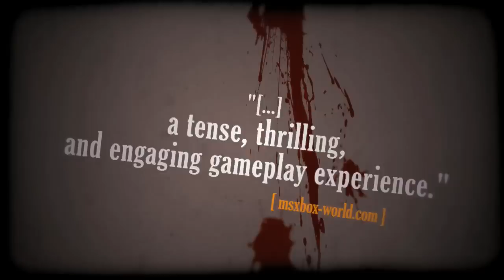Velvet Assassin HD Trailer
The official trailer for the brand new velvet assassin game in HD